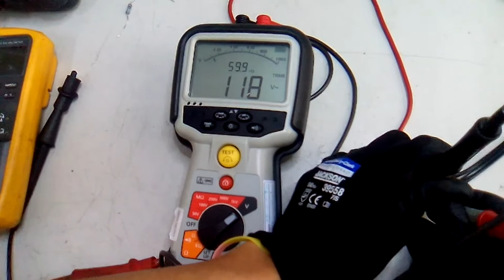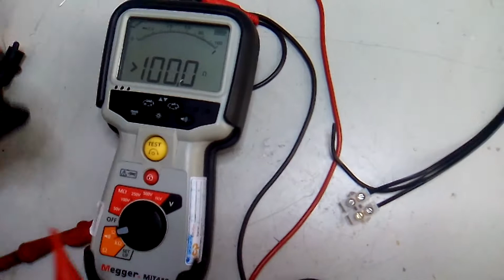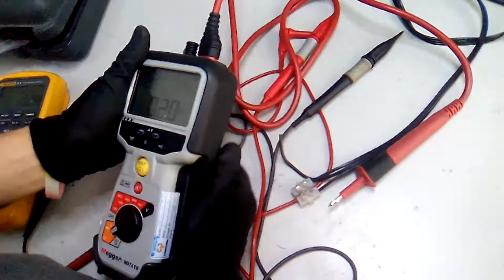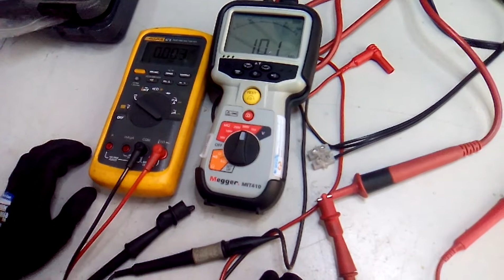CO19110005 MARCA:MEGGER TIPO: MIT410